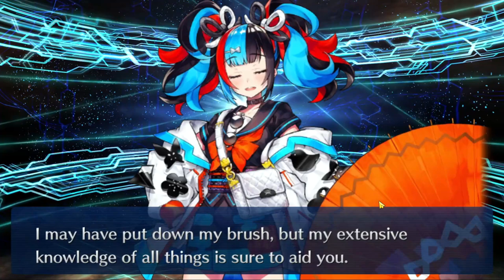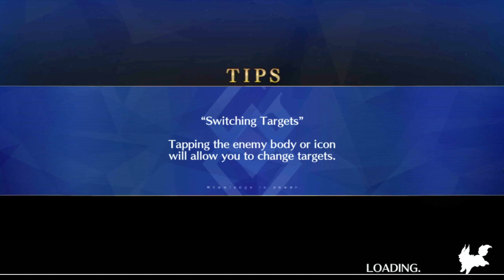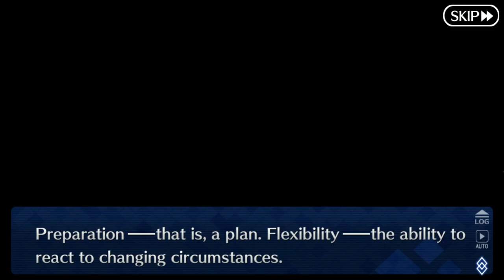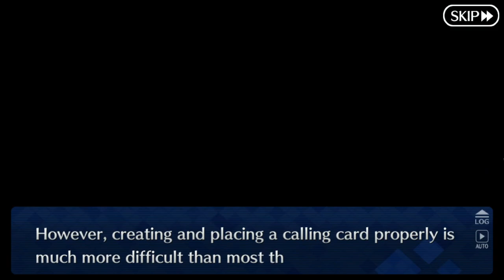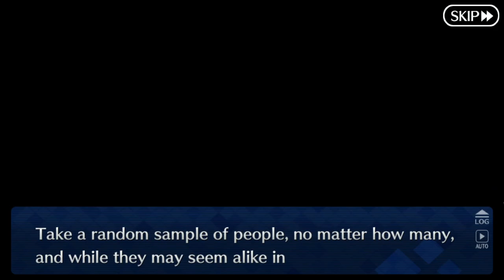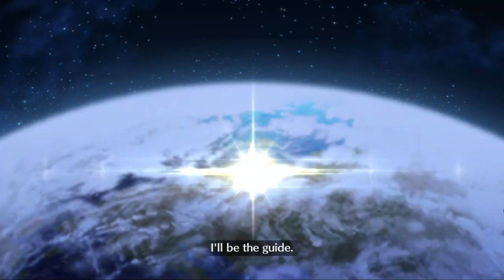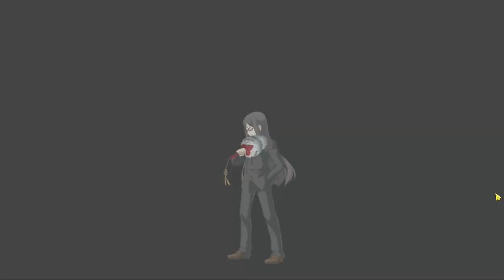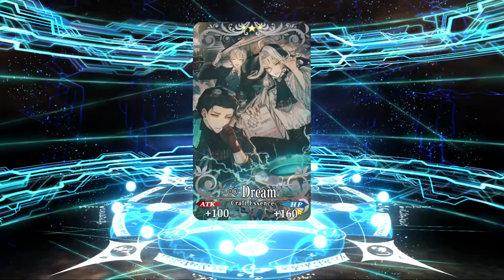[Fate Grand Order] Amakusa Shirou & the Slapstick Museum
I have cursed myself and have dived into my first major gatcha game, Fate/ Grand Order. I've watched pretty much every Fate show and know the characters so I guess this is the only next step to being sucked into the Fate void.

Might be the most basic story of any event but not the worst, the servant choices were fun and I always love seeing more of Voyager, new Amakusa outfit is maximum drip however its so weird that summer Camilla didnt show up here in a Phantom Thief event.

Chapters:
00:00:00  Summons & Ascensions
00:08:44  Prologue
00:15:23  Section 1
00:44:04  Section 2
01:00:37  Section 3
01:17:07  Section 4
01:30:07  Section 5
01:41:31  Section 6
02:10:56  Epilogue
02:26:16  Challenge Quest
02:57:20  The Ozy Incident